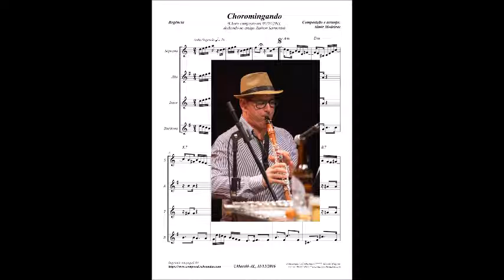Choromingando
PROJETO DIVULGANDO COMPOSITORES ALAGOANOS-PDCA - EDIÇÃO NR 183 — Publicado no Facebook, em 30 de março de 2021.

Nesta 183ª Edição do PDCA, vamos escutar um choro de autoria do Maestro ALMIR MEDEIROS, composto em homenagem ao nosso estimado e saudoso amigo Zailton Sarmento, cujo título é CHOROMINGANDO.

O arranjo é do ALMIR, distribuído para um Quarteto de Saxofones, formado por Soprano, Alto, Tenor e Barítono.

Caso você deseje conhecer melhor ALMIR SANTOS DE MEDEIROS, através do seu resumo biográfico, por favor, clique no linque a seguir:

JG BRandão